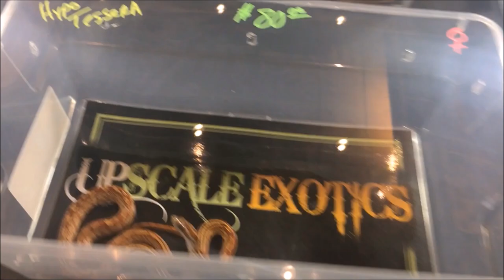Buffalo Reptile Expo! // New Pet???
◦•●◉✿ 𝙎𝙤𝙘𝙞𝙖𝙡 𝙈𝙚𝙙𝙞𝙖 ✿◉●•◦

Blog Check out what the Buffalo Niagara Reptile Expo had to offer!

Editing: Adobe Premiere and Windows Movie Maker
Filming: Nikon Coolpix p600